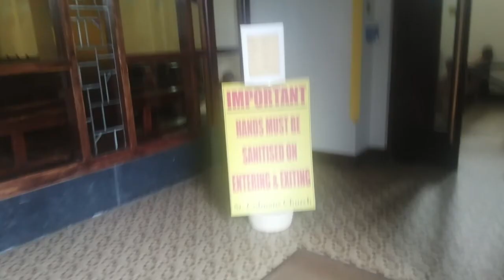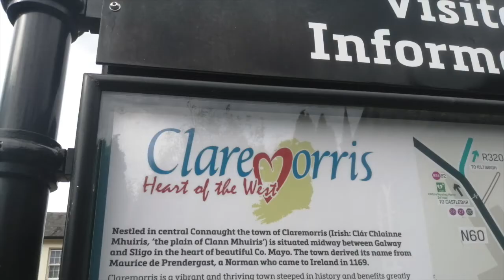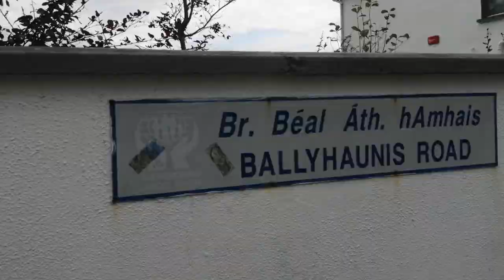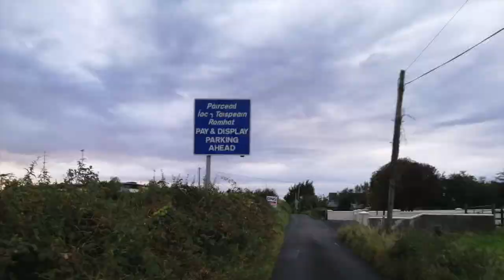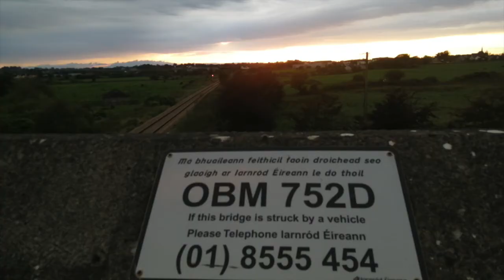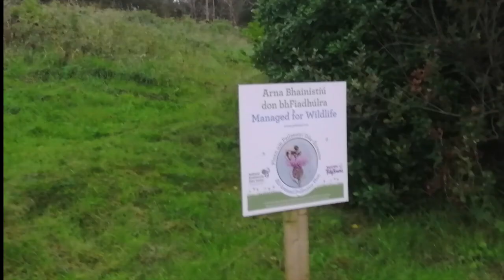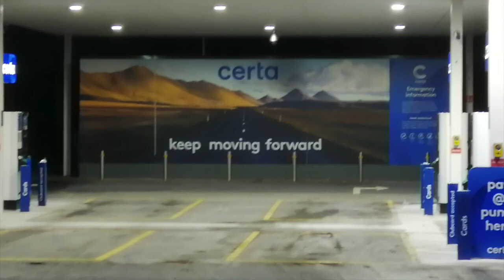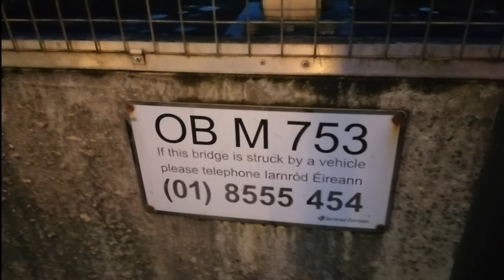A visit to Claremorris, Co. Mayo in 2020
A slideshow of photos I took during a visit to Claremorris in County Mayo on Monday 14th September 2020.

Claremorris (Irish: Clár Chlainne Mhuiris) is a town in County Mayo in the west of Ireland, at the junction of the N17 and the N60 national routes and along the West port-Dublin railway line. Claremorris is the fastest growing town in County Mayo. The population of Claremorris in the 2016 Census was 3,687.

The town derived its name from Maurice de Prendergast, a Norman who came to Ireland in 1169.

The town was established during the 18th century. In 1822 the Roman Catholic Chapel was built, which was later demolished to make way for the town hall. The present Roman Catholic Church; St Colman's Church, was built in 1911. St. John's Church of Ireland (now a library) was built in 1828.

The main landlord family in Claremorris was the Browne family, one of whom, the Hon. Denis Browne (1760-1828), was High Sheriff of Mayo during the Irish Rebellion of 1798 and acquired the nickname of "Donnchadha an Ropa" (Denis the Rope) as a result of his treatment of captured Irish patriots.

Retail outlets in the area include the Silverbridge Shopping Centre. Supermarkets in the town are Supervalu, Tesco and Aldi.

There are three hotels in Claremorris; The Dalton Inn Hotel, The Western Hotel and McWilliam Park Hotel. The town also has several restaurants and many pubs. The town has two nightclubs; Rumours and Diceys.

A swimming pool and leisure centre opened on 1 September 2009. The present Garda Station opened in 2008.

There are two secondary schools: St. Colman's College for boys and Mount St. Michaels for girls. There are also two primary schools.

Local events include Claremorris Open Exhibition (an annual arts exhibition in the town held since 1978), and the Claremorris Drama Festival (an annual drama festival held since 1970).

Claremorris GAA, compete at levels from under-10s up to senior in both men's and ladies' competitions. The club have been Mayo senior hurling champions twice (1968 and 1971) and senior county Gaelic football champions four times (1961, 1964, 1965 and 1971).
The Claremorris Leisure Centre opened in 2009 and has a 25-metre, 6 lane, short course competition pool. It also has a gymnasium and fitness studio.
A soccer club trains and plays matches at Concannon park.
There is a local 18-hole golf course outside Claremorris on the Galway Road.
An athletics club trains on a newly developed mondo athletics track.
Claremorris Colts RFC was established in 2009 and meets at the Mount St Michael Convent Girls School pitch. The club has teams in underage grades. In April 2012 Claremorris Colts RFC was awarded the title of 'Club of the Year 2012' by the Connacht Branch of the IRFU.

Claremorris is situated at the junction of the N17 and N60.

The town was once a major traffic bottleneck. By the late 1990s, over 13,000 vehicles were trundling through the town daily. The N17 Claremorris Bypass opened in 2001.

Railways
Claremorris railway station is served by the Dublin Galway/Westport line as well as the Ballina Branch Line to Ballina in which passengers change trains at Manulla Junction.
Claremorris historically was a railway junction where the Limerick-Collooney line (Western Rail Corridor) crossed the Dublin-Westport railway line. There was also a branch line to Ballinrobe which closed in 1960. The Claremorris-Collooney section of the Western Rail Corridor closed in 1963 to passenger trains 1975 to freight trains. The Claremorris-Limerick section closed to passenger trains in 1976 though freight trains and pilgrimage specials to Knock did continue along this line until the 1990's. Passenger train services have since been reinstated between Limerick and Galway and West on Track are campaigning to reopen the rest of the corridor from Athenry through Claremorris onto Collooney.

Claremorris is home to one of Ireland's eight inland weather observing stations, located 2 kilometres from the town centre. It began recording weather in November 1943 and was run and staffed by a local family. During WWII Ireland provided detailed weather reports to the Allies. Weather reports from Claremorris and Blacksod Lighthouse (located on the west coast of Mayo) played a significant factor in selecting the date of launch for the invasion of France (D Day) on 6 June 1944. Many will remember the weather expert in the film "The Longest Day", imparting this information to Gen. Eisenhower and the Joint Chiefs of Staff. In 1949 it was decided that the Irish Meteorological Service needed observations on an hourly basis from inland stations like Claremorris. It was decided to staff the station with full-time permanent personnel. In 1996 staff were relocated to Ireland West Airport Knock and it now operates automatically with data uploaded to Dublin.